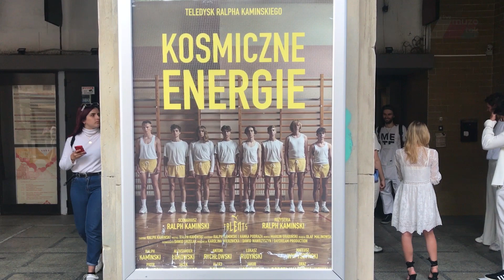Ralph Kaminski - "Kosmiczne energie"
Premiera odbyła się w Kinie Luna w Warszawie 7 sierpnia 2019 r.